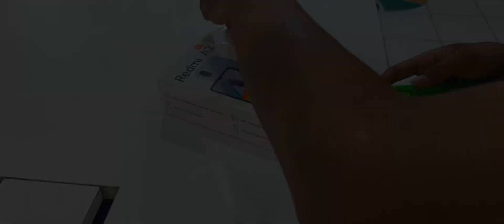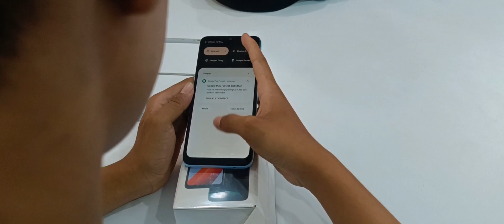Unboxing Xiaomi Redmi A2